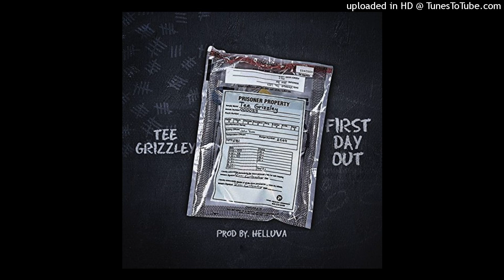Tee Grizzley - Second Day Out - Clean -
Better than 1st

Lyrics:
[Hook]
Can't let these niggas hold me back
I can't let 'em hold, I won't let 'em hold me
Won't let these niggas hold me up
Can't let 'em hold me, I won't let 'em hold me
Said I'ma touch a million, it's gon' get done
I know I can do it, I know I'ma do it
'Cause when y'all sleep, a nigga gon' be up
When y'all sleep, a nigga gon' be woke

[Verse 1]
Fresh outta prison, ain't no more excuses
Back in position, it's time to get to it
I wasn't even supposed to smash the Rollies
But bro was taking too long to do it
Drop me a cuban, 'cause beef hold the jewelry
I found me cuban, but not at the Jeweler
Glock with the Rollie, A.P. with Uzi
We start beefin Monday you not seeing Tuesday
10 bands for a feature
Watch the niggas that ain't got it, talk shit
Can't come up with 10, you live on this earth
Get on a spaceship and get off of this bitch
Missed a few summers, but I ain't missed nothin'
And shit niggas did, I did all of that shit
Stack the drum on that yap stick
Nigga you'll catch everything off of that bitch
Like you gotta kill me, I can't let you hold me, ayy
It's niggas that hate me and don't even know me, ayy!
I know some niggas that got killed tryna kill me aye!
Never made the Olympics, this Rollie my trophy
Before I go I'ma shoot 60, I'm Kobe
Nigga I'm solid, I been through that fire
Been tested like gold
Lost pops, and was heart broke
That's that shit I go hard for
30 stacks worth of dog food
Can't feed this shit to the dog though
Before I made parole, I had a big knife
Bitch was on me every time yard broke
I can't let 'em hold me, I won't let them hold me
Laid back, I'm a dog though
Really got stacks on deck nigga
Really got killers on Carrboro
Still it's good on sight niggas
Be with all bitches, I don't like niggas
K clip take 100 shots, I got lazy only put 90 in it like
Frrrrrrrrrrrruh, uh
I been promised, and I always preform
Went outside the norm
Ran it up out them MSU dorms
Before you tell me you loyal
Make sure your know the meaning
Before you go out and do crime
My nigga make sure you can sit for them seasons
I came out with dreads, more sick in the head, like I was on meds nigga
Aye I been the man, since I had the Mongoose with the pegs nigga
I had to starve, and I used to panic bro, I sat and begged niggas
Took my shot at the title, they get in my way, they get took off they ledge nigga